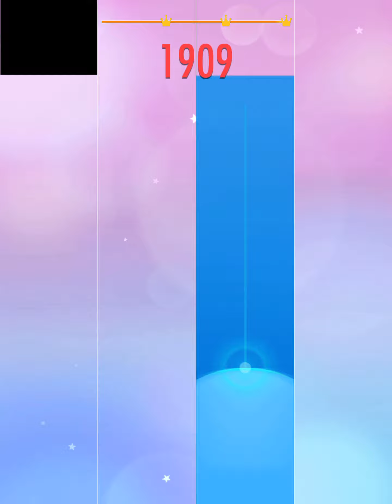Piano Tiles 2 - Traceless Star - 4549